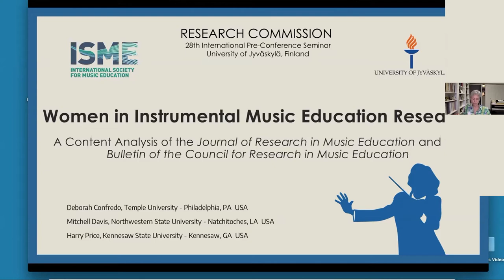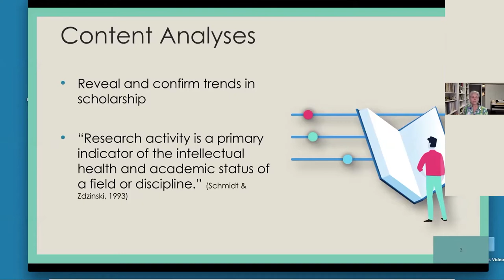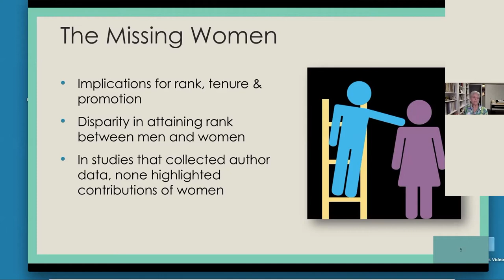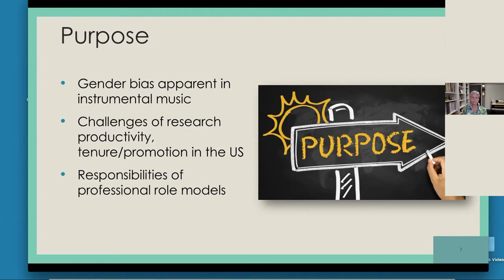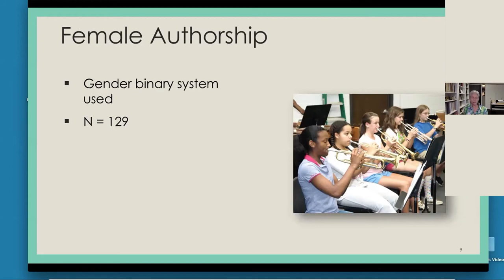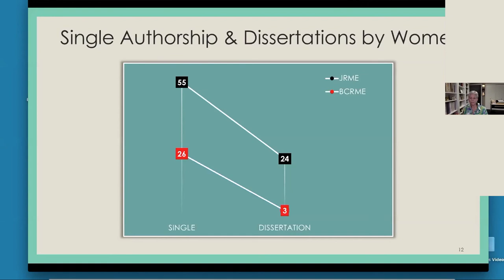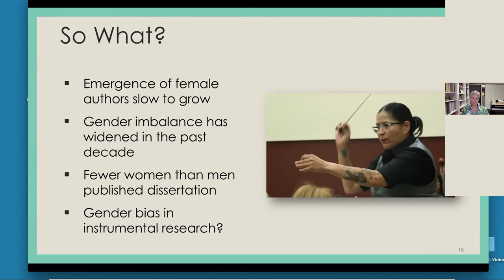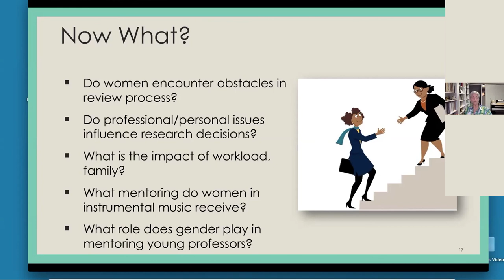Women In Instrumental Music Education Research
Content Analysis of the Journal of Research In Music Education and the Bulletin of the Council for Research in Music Education
ISME Research Commission Online Seminar 2020
Presenter: Deborah Confredo